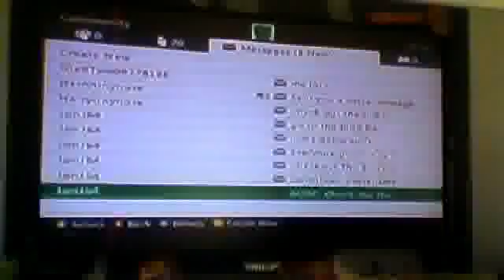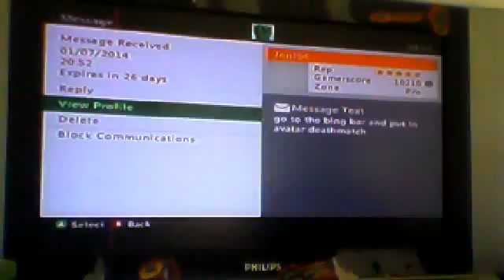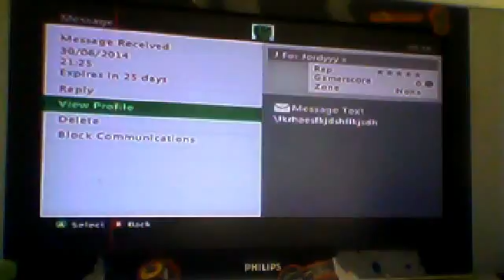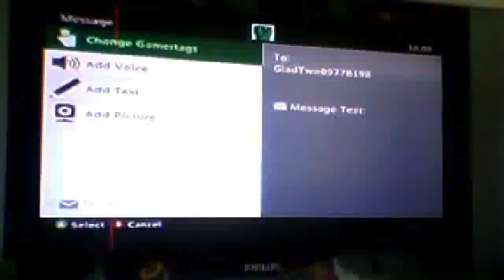funny glitch tutorial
hey guys welcome back to another video today im showing u a glitch that my friend showed me so be sure to enjoy